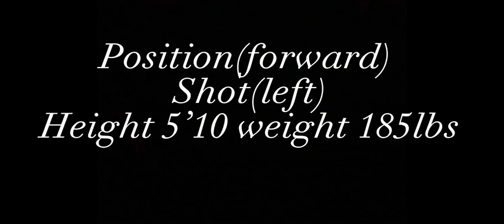Nathan Catalano Hockey Highlight video 2022-2023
Nathan Catalano
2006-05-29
Height 5'10
Weight 185 lbs
shoots left
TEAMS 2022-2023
Caledon Bombers #11
(AP) Caledon Admirals #49
Cambridge Hawks #92